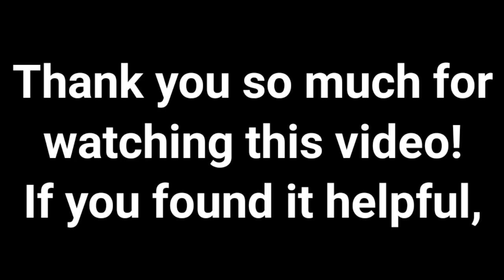BKU Full Form || BKU Meaning